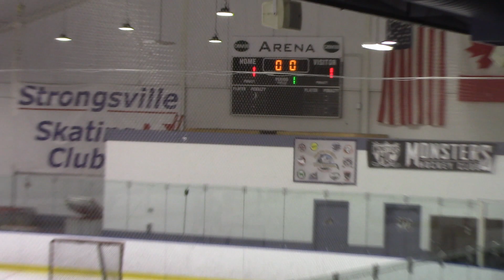20210328 Squirt vs Sharks Period 1